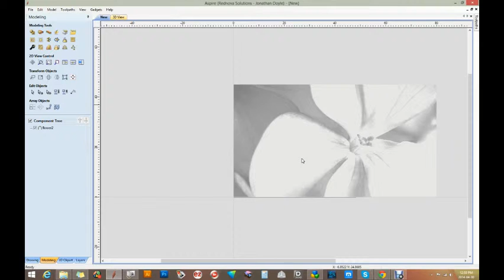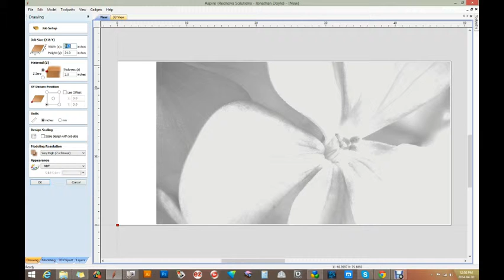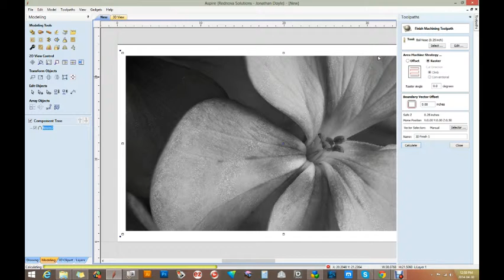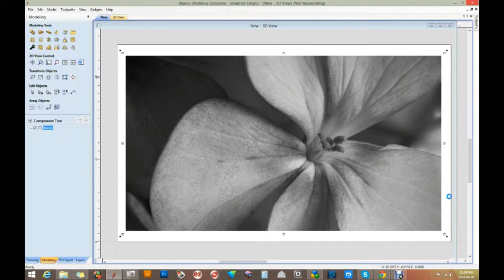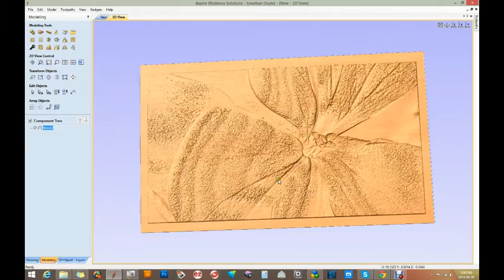Macro Profile resurch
Researching a method of taking one of my macro photos and converting it into a 3-D relief tool path for my CNC machine.  The program I was using was Aspire.